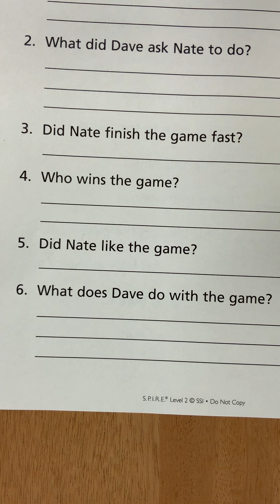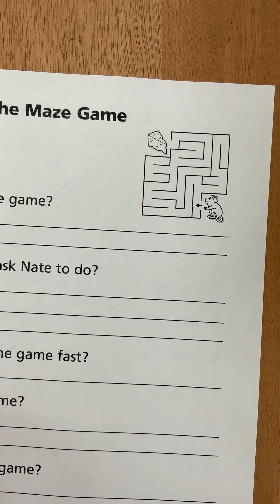“The Maze Game” Reading Passage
Recording of the questions.